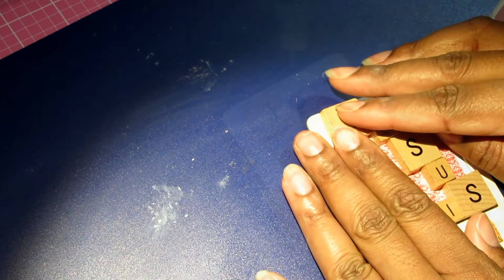30 Day Card Challenge Day 28